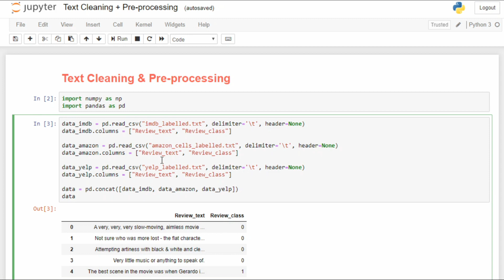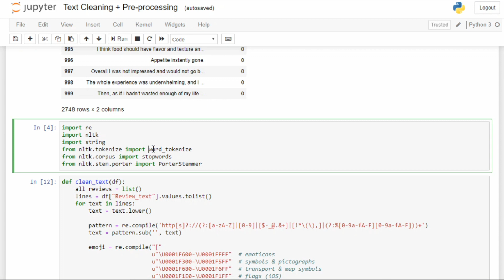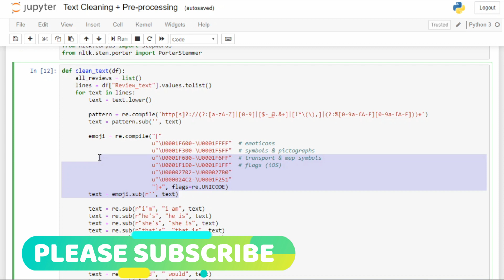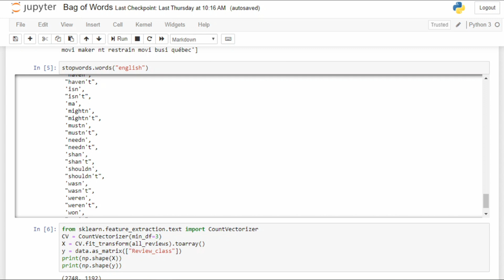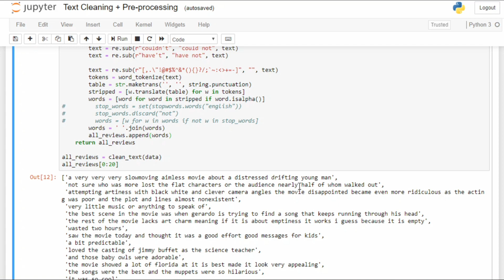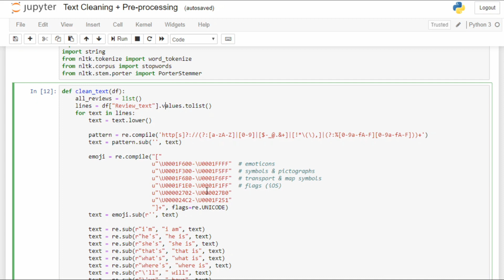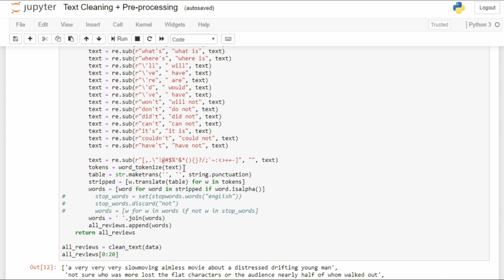Introduction to NLP | Text Cleaning and Preprocessing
This is the third video of Introduction to NLP series. In this video, I have explained the different techniques of text cleaning and text preprocessing in great detail.